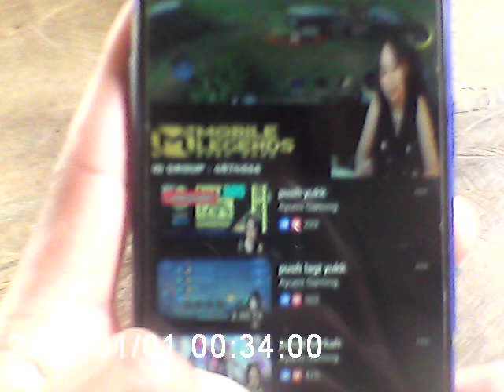nonton live di 1hp youtube video @Adindagaming#short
@sulaimanpansofficial Mobile Legends: Bang Bang - Topic